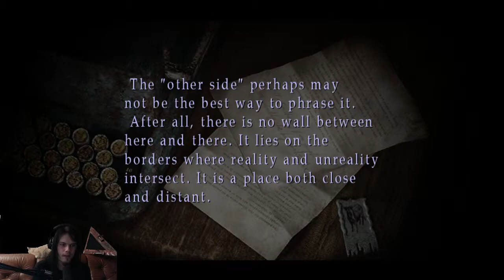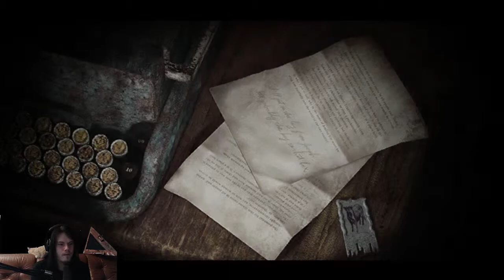Horror Hotel - Ep 8 - Scream [1996]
Let's talk Horror! Why is Scream an important movie? Many reasons!

Pictures in the clip are my own or official movie pictures and my streaming of Silent Hill 2 HD Collection[Xbox360]